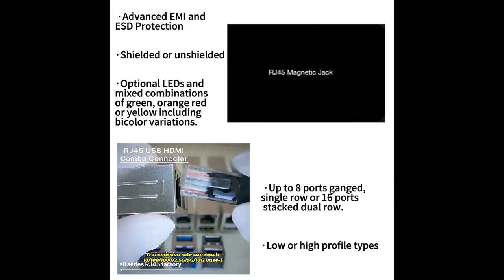RJ-180A03A Compatible ZhuSun Jack E-mail FOR DATASHEET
OEM/ODM Factory offer replacements 100% cross RJ-180A03A. Reduce COST BY 30%. Reduce LEAD TIME BY 50%.